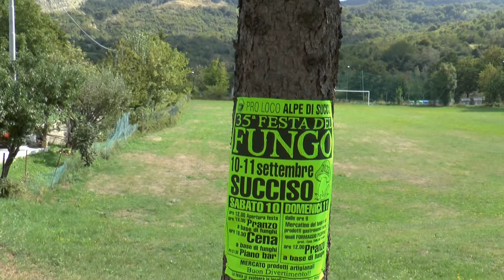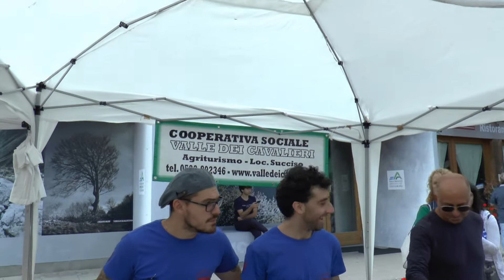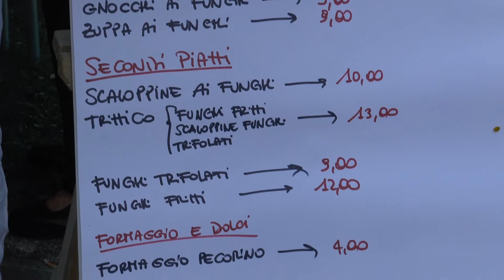Festa del Fungo " Succiso" 2022